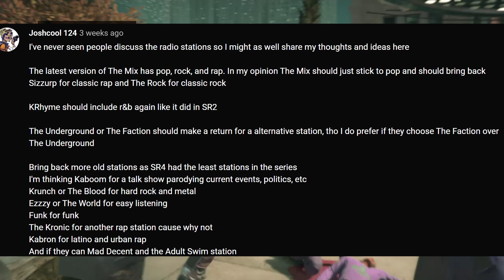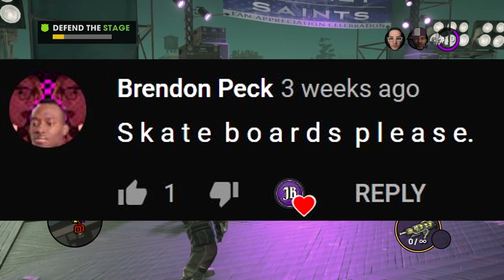Saints Row 5 YOUR Wishlist Pt.2! Bigfoot, Italian Mob, Multiplayer and More!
Saints row 5 wishlist from you guys is awesome! We will get a saints row 5 news, trailer , gameplay , announcement or reveal very soon so it's important to get our wishlist ideas in now! Whether it's bigfoot, gangs, multiplayer saints row online/co-op, skateboarding or underwater sealife, it's clear that saints row v/saints row 2020 news will be great. Hopefully the saints row 5 trailer or saints row 5 gameplay will showcase some of our great ideas.

Background gameplay: Saints Row 3 remastered and Saints Row 2